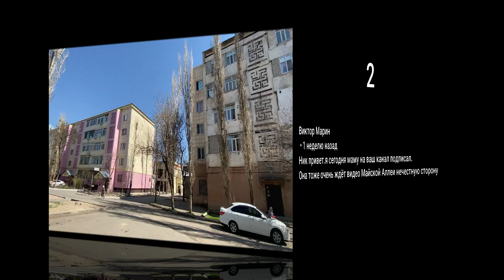Тараз/ Taraz - авто прогулка 9 мкр и район кож комбинат - апрель 2021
Тараз/ Taraz - авто прогулка 9 мкр и район кож комбинат
Майская роща
Финансовая поддержка канала
 VISA
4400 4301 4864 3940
VISA Sberbank
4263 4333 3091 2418